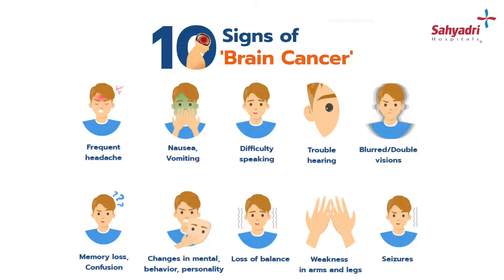सिरदर्द होने के अलग अलग कारण | Headache in Hindi | Dr Sameer Futane , Sahyadri Hospital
अक्सर मरीज सिरदर्द की शिकायत केलिए आते है और काफी लोगो को डर भी रहता है की क्या यह सिरदर्द टूमर तो नहीं है या मुझे कोई बोहोत गंभीर बीमारी तो नहीं है ? जिस वजहसे यह सिरदर्द हो रहा है ? आज इस वीडियो में, Dr. Sameer Futane , (Neurosurgeon), सिरदर्द होने के अलग अलग कारण  (Headache in Hindi ) इस बारेमें जानकारी देने वाली है।

सिरदर्द हुआ नहीं ऐसा शायद कोई इंसान ही नहीं है।  हर इंसान को कभी ना कभी किस न किसी कारण वश सिरदर्द होता ही है। इसके बोहोत सारे कारण हो सकते है। आमतौर पे सिरदर्द migraine के कारण होता है।

Headache due to tumor (brain tumor headache in hindi)
लेकिन टूमर है वह हमेशा सिरदर्द शुरू नहीं होता है उसमे कही बार दूसरे लक्षण भी होते है